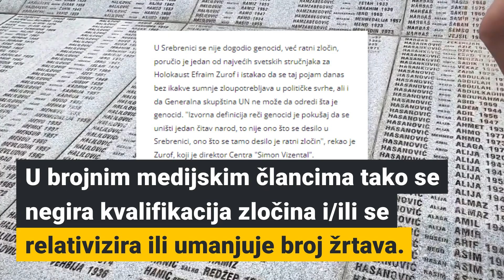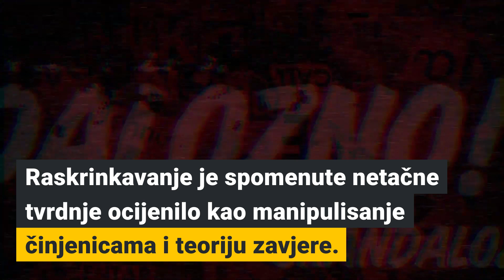Rezolucija o Srebrenici u UN-u povod za novi val negiranja genocida u medijima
Najavljeno usvajanje rezolucije o genocidu u Srebrenici u UN-u potaklo je novi val negiranja genocida u BiH i regionu. Osim negiranja i relativizacije zločina, u javnom prostoru kruže i mnoge dezinformacije o rezoluciji, poput one da je njen cilj “ukidanje Republike Srpske” i proglašavanje Srba “genocidnim narodom”.

Raskrinkavanje se zasniva na objektivnoj, nezavisnoj i temeljitoj provjeri medijskih informacija. Na osnovu svoje metodologije provjeravamo i ocjenjujemo medijske objave čija kredibilnost i istinitost djeluje upitno.